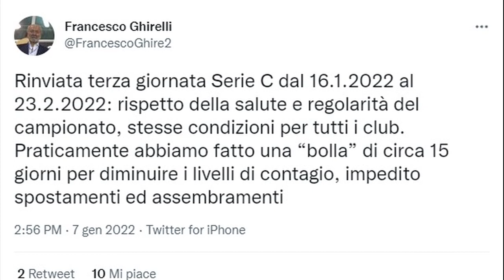Lega Pro, i recuperi rendono febbraio un mese infernale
Con l’ufficialità del rinvio delle gare di campionato anche di domenica 16 febbraio, la Lega Pro ha riprogrammato anche i recuperi. Dal 22 gennaio al 27 febbraio, Pescara e Teramo avranno 9 partite in 36 giorni